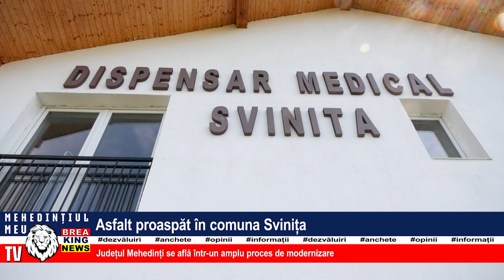ASFALT PROASPĂT ÎN COMUNA SVINIȚA